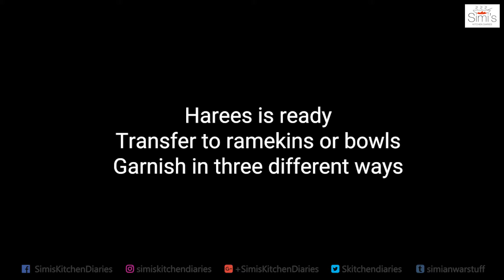Healthy Breakfast Harees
Hi! My name is Simi Anwar & I love to cook things!

sound link
Category
People & Blogs
License
Standard YouTube License
SHOW LESS
Category
People & Blogs
License
Standard YouTube License
Category
People & Blogs
License
Standard YouTube License
SHOW LESS
Category
People & Blogs
License
Standard YouTube License
Category
People & Blogs
License
Standard YouTube License
SHOW LESS
Category
People & Blogs
License
Standard YouTube License
Category
People & Blogs
License
Standard YouTube License
Category
People & Blogs
License
Standard YouTube License
Category
People & Blogs
License